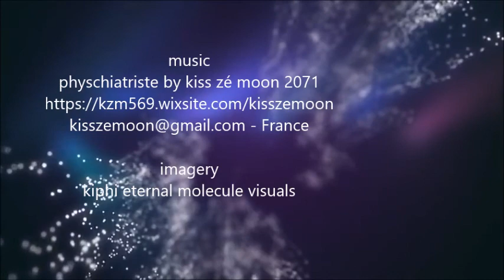physchiatriste by kiss zé moon 2071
A great progressive band from France
Un beau groupe progressif de France
toutes les images, l'art et la musique appartiennent à des artistes originaux